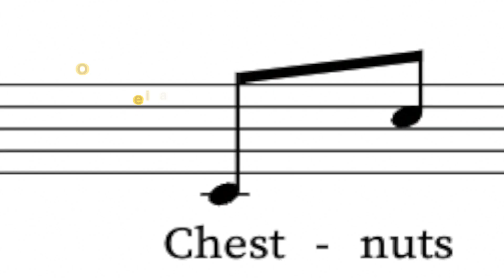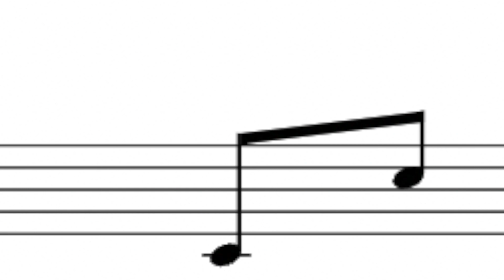HOW TO SING A WIDE VOCAL LEAP - Barbara Lewis, Vocal Coach Shows You How!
In this video, we're going to learn how to sing a wide vocal leap! This is a challenging vocal exercise that will help you sing higher notes with more ease.

HERE IS THE VIDEO WITH TIPS FOR "CHESTNUTS ROASTING ON AN OPEN FIRE"

Barbara Lewis teaches singers over 40 how to sing well!

View my Vocal coaching Web site! Loads of free information about singing for older people

Guide to Stage Fright  (12 Powerful Tools to help you beat stage fright)

I still work with a vocal coach who teaches the Estill Method:
Here's a remarkable book that explains this approach in great depth:
And another book of exercises or etudes!:
you for watching!

 If you have  suggestions for other videos about singing, please let me know!